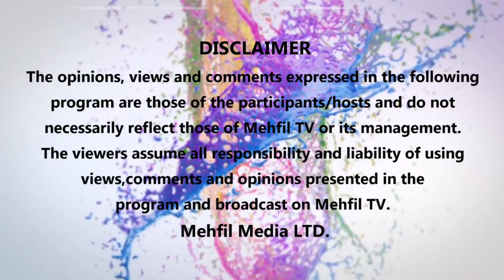08 November 2020 Rabab To Nagare Tak Da Safar with Amandeep Hans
Share on  Facebook Click 👉

Acnchor
Expert
 Producer. Jaswinder Khosa
 Line Producer. Maninder Moga
 Music
 Vedio. Gill Nirlep
 Dop . Amrit
 Editor. Sahil
 Label. RK Entertainment
Song .
Singar contact .
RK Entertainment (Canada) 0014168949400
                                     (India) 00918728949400